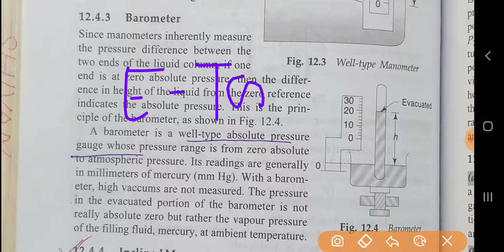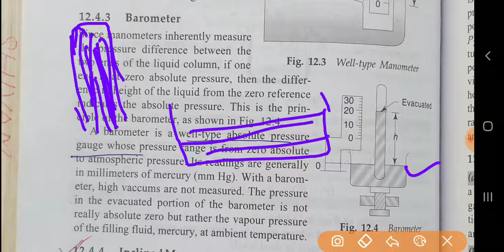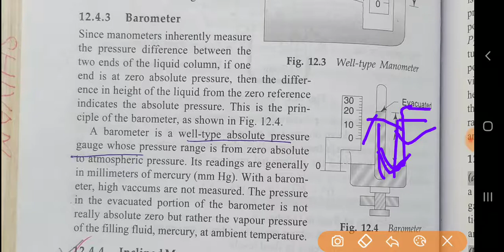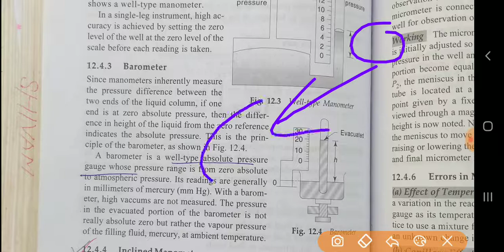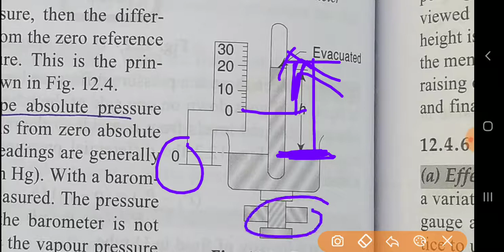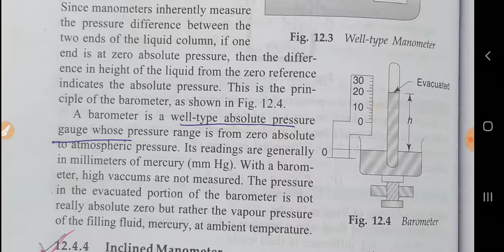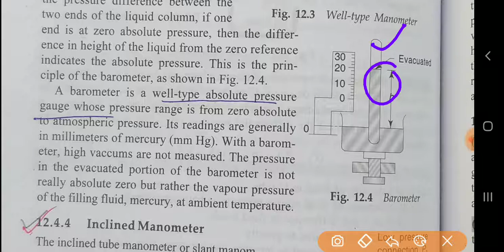MIM & PI LECTURE 21 - Barometer .BY SHIVAM SHUKLA..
MEASURING INSTRUMENTS AND MEASUREMENTS ,MASS TRANSFER GATE  MTO, HEAT TRANSFER GATE  HTO ,CHEMCAL REACTION ENGINEERING CRE , PLANT DESIGN AND ECONOMICS PDE ,OP GUPTA SOLUTION ALL SUBJECT, BOOKS OF ALL SUBJECT BY CHEMICAL ENGINEER5 SHIVAM SHUKLA